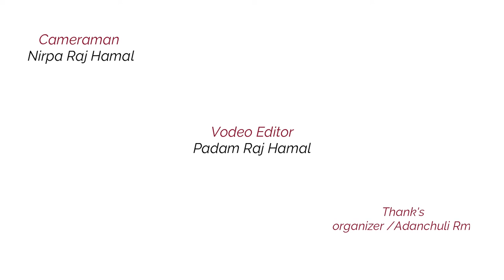Adanchuli, Humla Danger Pillar climbing game